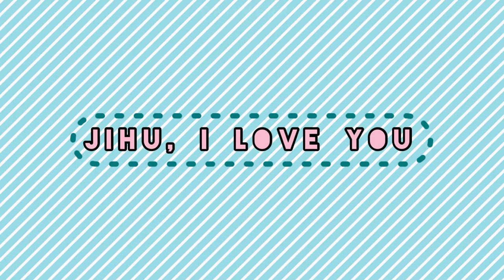Yihyun & Jihu Cute Moment | All of Us Are Dead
All of Us Are Dead is a zombie drama. I bet this is the best zombie drama so far in 2022, let’s check it out.

Park Jihu IG:
03_hu

Musician: Not The King